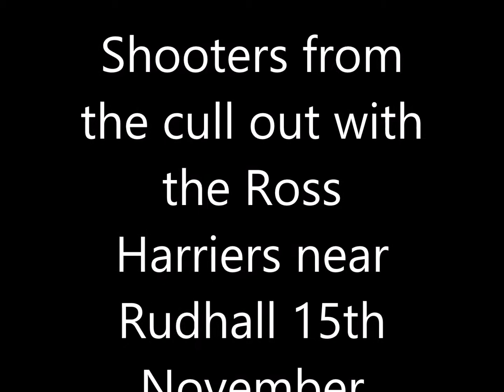Badger shooters out with Ross harriers